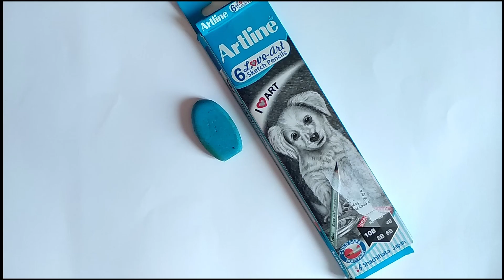How to Draw a Zebra face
How to Draw a Zebra face step by step Tutorial
how to draw a zebra head easy step by step
how to draw a zebra head
how to draw a zebra for beginners
realistic zebra drawing
how to draw a zebra easy
pencil drawing
how to draw a zebra head easy
animal
sketch
lesson
drawing